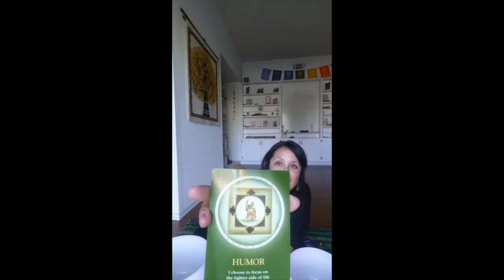How to heal with sound healing instructional video #44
In today’s 2 minute lesson, I give you tips on how to use sound healing to resonate your chakra centers to heal a certain area of your life. We are focusing on the Third Eye and Root Chakras.

I used (2) Crystal singing bowls + Tingshas

Here are some benefits to the instruments…

A#-for the pituitary gland, aka 'Seat of the Soul.' It is the link between our eternal soul and our incarnated self. It houses the memory of the soul contracts. Helps to activate our soul's purpose. This chakra reminds us of our karmic lessons and how we grow from those lessons.

C note-associated with the root chakra which is located at the base of the spine, the pelvic floor, and the first three vertebrae. This chakra helps your sense of safety and security. It is also addresses ancestral issues that have been past down to us from our family.

Tingshas-used at the beginning and ending of the meditation.

TODAY’S MESSAGE

To help set my intention for today’s meditation, I used the Soul’s Journey cards by James Van Praagh to guide me for what we need to hear this week. I pulled, Humor-I choose to focus on the lighter side of life.

Humor is a high vibration. Woohoo! Let's celebrate with more laughter, playfulness, and jokes. When was the last time you told a joke?

Allow today’s meditation to help you to get grounded, feel safe, and supported so that you can access your Third Eye Chakra and be able to sense your intuitive side. Through that shift in your vibrational level, you will open up channels to the lighter side of life.

By signing up today, you'll immediately receive and every Tuesday a free downloadable meditation delivered to your inbox. The meditation takes you through a beautiful trance to help you tune up your vibrational energy through the use of sacred sounds.